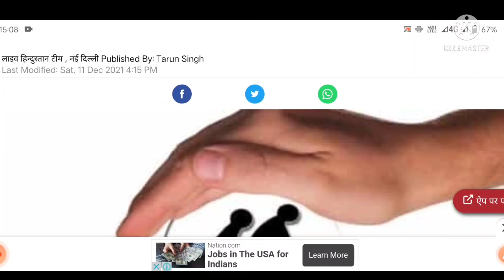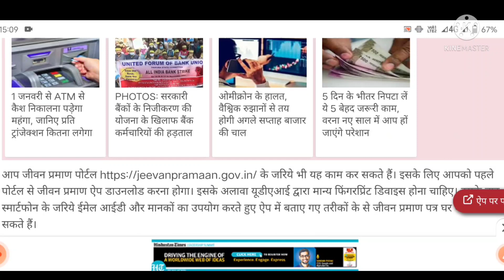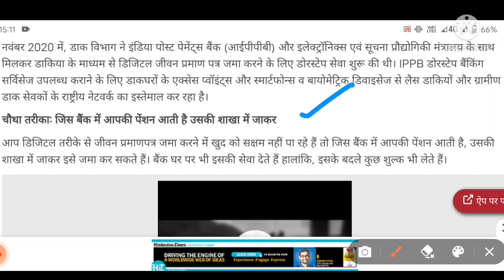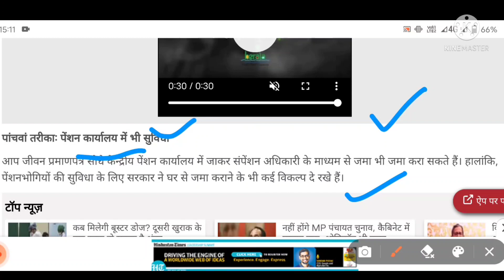pensioners and family pensioners hike today latest update regarding pension..